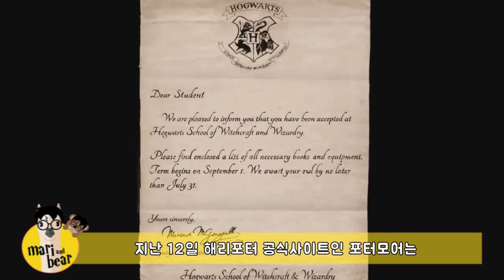모바일 게임 해리포터:호그와트 미스테리] 호그와트 마법학교를 이제 핸드폰에서 만날수있다?!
Harry Potter : Hogwarts Mystery 2018